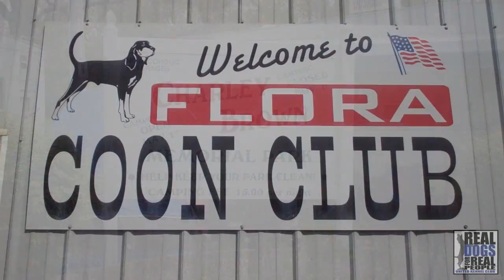2015 UKC Black & Tan Days Held by American Black & Tan Coonhound Association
The American Black & Tan Coonhound Association held Black & Tan Days in Flora, Illinois April 29 - May 2. The annual event was held at the Charley Brown Park and was a family reunion for Black & Tan fanciers from across the country.
Follow UKC on social!

MAIN OFFICE
United Kennel Club
100 E. Kilgore Rd.